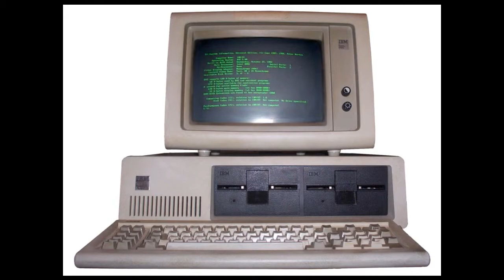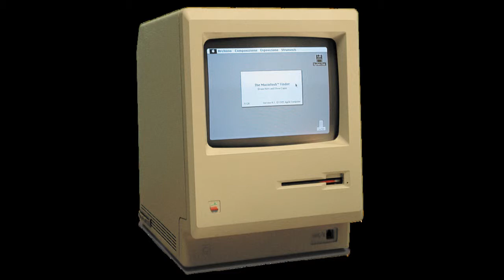Moth Conspiracy - Paper Clothes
An early one by Moth Conspiracy.